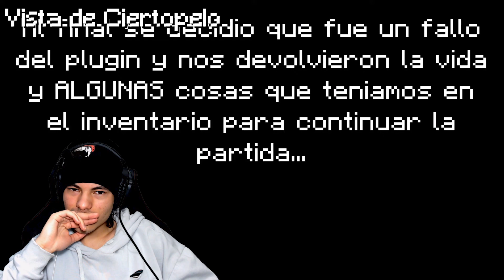UHC Latam Ep.4 | Reaccion (Vista: Andrew, Bobicraft, Ciertopelo, Kernelcraft) F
All the content in this video has been authorized to be used by the original creators.

Te gustan estos videos? Dime en los comentarios :)
Dime, que quieres ver, como lo quieres ver, cuando lo quieres ver
y yo lo hare posible.. al menos lo intentare :)

Que es lo que Nesecito para poder hacer mas videos con calma

 =- 30 Likes son mas que suficientes :)
 =- Dame tu comentario, siempre intentare contestarte
 =- Dime que quieres y yo te lo doy, uyy 7u7

Tienes problemas personales o nesecitas hablar con alguien?

 =- Habla conmigo
 =- Consulta con tus padres, pero si no quieres yo te puedo escuchar
 =- Si sientes que te ahogas o que tu anxiedad te mata, llamame, pon esto en el chat (///) y sabre que quieres hablar (Porfavor solo para gente que lo nesecita, si sabes que lo nesecitas, no lo dudes)

                   -[LINKS]-

=-Hey! Quieres contactarte conmigo para hacer una colaboracion o nesecitas ayuda en un proyecto (Contenido de Youtube que sigue las reglas de la comunidad de YouTube) puedes mandarme un Email a mi Correo electronico  Muchas Gracias :)